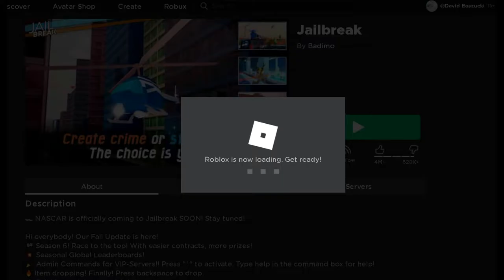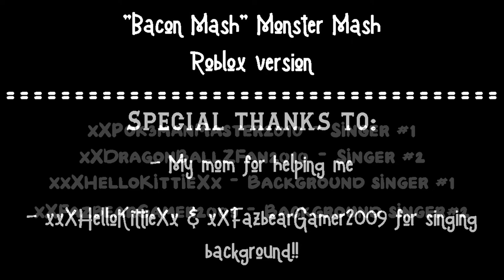BACON MASH (MONSTER MASH ROBLOX VERSION)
HAPPY HALLOWEEN!1 here is bacon mash by me, my friend, and my other 2 friends who wanted to backup sing!!! HOPE YOU GUYS ENJOY!! :D